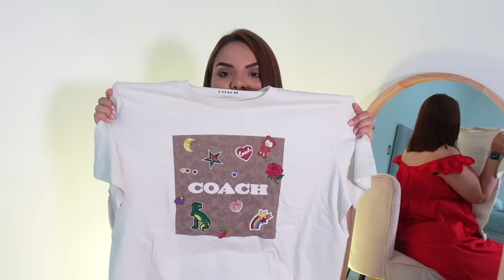HAUL DE COMPRAS DEL GABACHO, ROSS, MARSHALLS, MICHAEL KORS, LULU LEMON, ALO, COACH Y MUCHO MAS